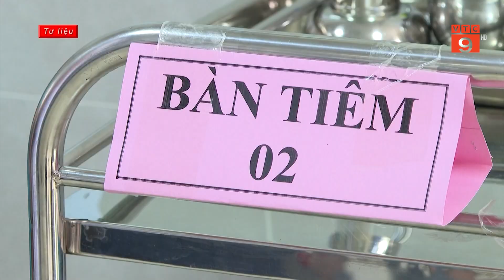NGƯỜI TRỞ VỀ TỪ VÙNG DỊCH ĐÃ TIÊM ĐỦ VẮC XIN CHỈ PHẢI CÁCH LY 7 NGÀY | VTC9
VTC9 | NGƯỜI TRỞ VỀ TỪ VÙNG DỊCH ĐÃ TIÊM ĐỦ VẮC XIN CHỈ PHẢI CÁCH LY 7 NGÀY